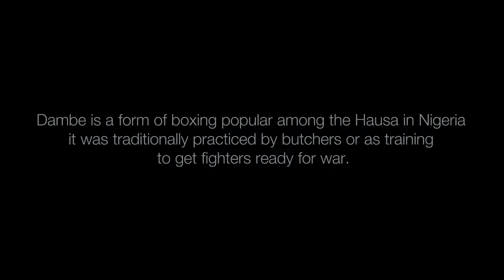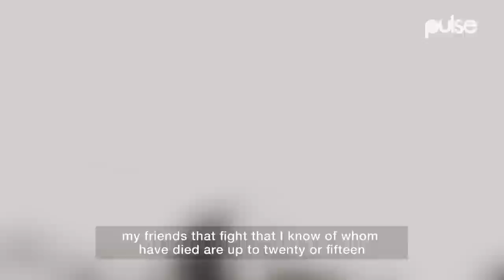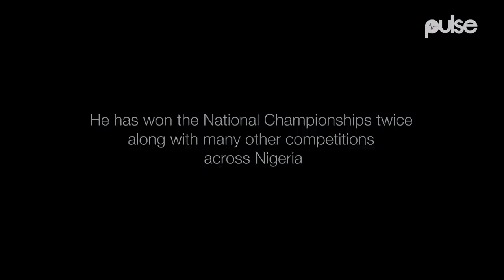Dambe, Traditional Hausa Boxing: Inside The Brutal Life Of A Young Fighter | Pulse TV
Dambe is a form of traditional boxing associated with the Hausa people of Nigeria, West Africa.

Historically, Dambe included a wrestling component, known as Kokawa, but today it is essentially a striking art.

Dambe boxing is dominated by Hausa butcher caste groups, and over the last century evolved from clans of butchers traveling to farm villages at harvest time, integrating a fighting challenge by the outsiders into local harvest festival entertainment.

Dambe was also traditionally practiced as a way for men to get ready for war. Many of Dambe techniques and terminology allude to warfare.

Today, companies of Dambe boxers travel, performing outdoor matches accompanied by ceremony and drumming, throughout the traditional Hausa homelands of northern Nigeria, Southern Niger and Southwestern Chad.

The name "Dambe" derives from the Hausa word for "boxe", and appears in languages like Bole as Dembe. Dambe Boxers are called by the Hausa word "daæmaænga".

This is Sharif Gani, a renowned Dambe boxer who started fighting in 2002. He is 24years.

Sharif Gani was introduced to Dambe boxing by late Dan Garba Garmum Garkawa.

As a child, Dan Garba loved Sharif who grew up seeing people fighting Dambe in Alawata house.

Sharif Gani loved Dambe fighting as he grew up. And it was an adventures he was ready to take on when the time came for him to decide to fight.

Sharif Gani makes N40,000 from a fight. He finds Dambe very lucrative.

Dambe fight involves wrapping one hand with cloth. The wrapped hand is used to hit the opponent until he falls to the ground or stops fighting.

Sharif has seen many Dambe fighters die during the course of his career, including his friends.

He intends to quite Dambe in a year or two, as he plans to get married and then settle down.